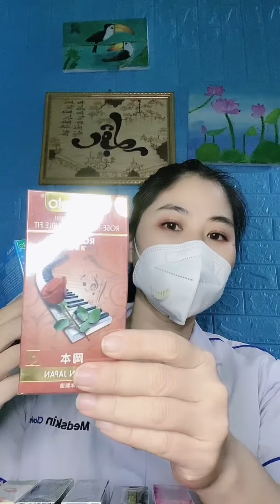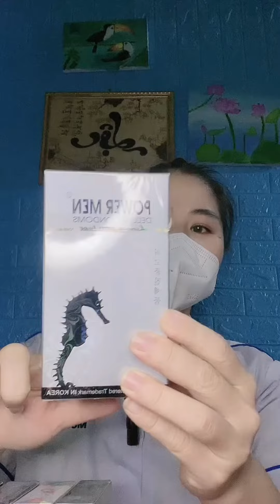Các mẫu bao cao su size 52 cho các bạn lựa chọn nha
Baocaosunhatban#baocaosu okamoto xuhuong #@LTpharmacy-DuocsiLe